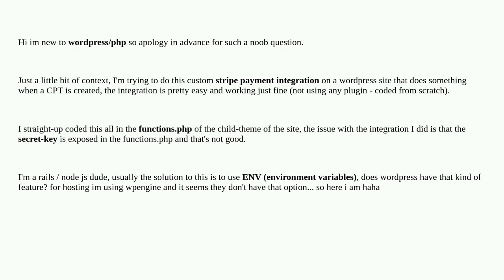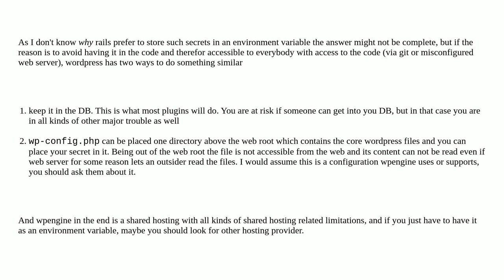Wordpress: ENV for Wordpress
ENV for Wordpress

A special thanks goes out to the awesome community

  functions